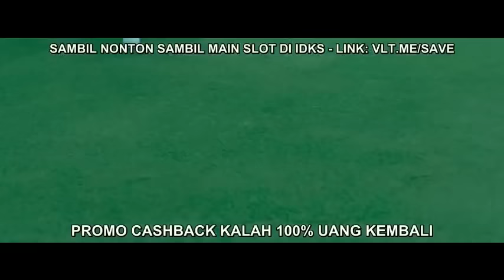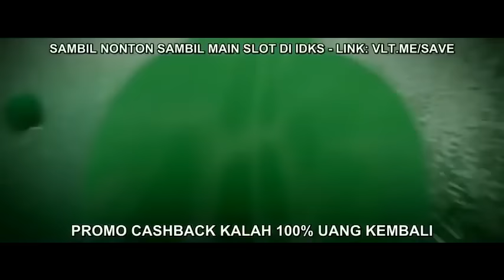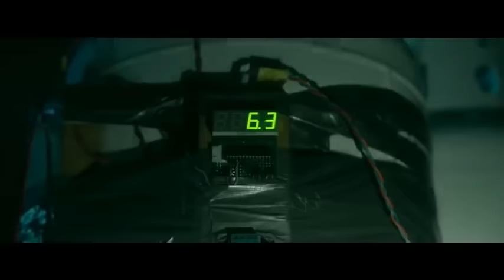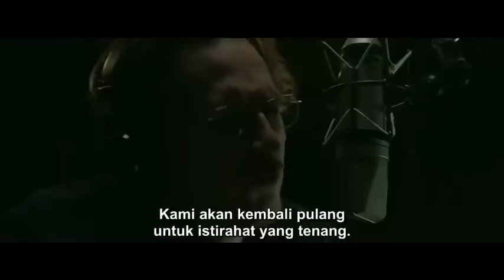wabah virus zombie | FILM ZOMBIE TERBAIK Sepanjang masa 2022